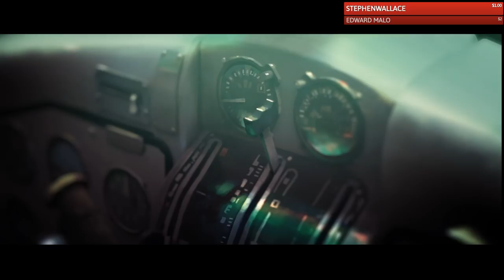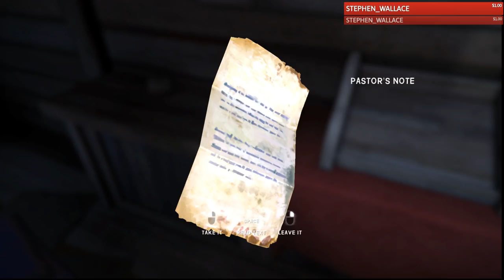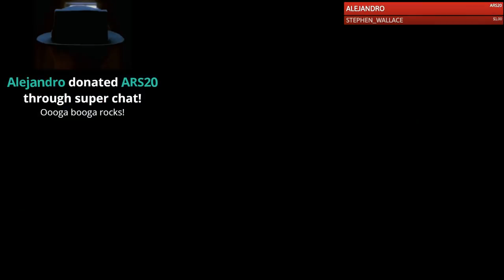The Long Dark | New Update Story Season One | EP1 | The Long Dark Gameplay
The Long Dark | New Update Story Mode Begins | EP1 | The Long Dark Gameplay

►Classic Font ►Oscar Tønnessen ►PerfectPrincess ►Espurious ►Paul Richards ►John Selvidge ►Alice Wanders ►Ray Shilling ►Justin Markel ►Joseph Carr ►Russell Davis ►John Selvidge ►Hallirune ►Deuceswild ►Lost Soul ►Sean Roberts ►Dargeth ►Rasstis Livingston ►Aris4000 ►Jim Kesselring ►Timothy s. Origer ►Razors Edge ►Brian Elkins ►Michael Dunham ►Brian Lindsey ►James Hicks ►Tandomize

►Kenn ►Tony D ►Alyssa ►JoAnn ►Nuarek ►Branden N Izzy Campbell ►Spectre Grimm ►Adrianne ►Alan Thompson ►Adam Flickinger ►Douglas Miller ►DreadPirate_Duo ►Christy Tuttle ►Jeremy Uhrig ►Michael Lane ►Grim_The_Gamer1 ► Andi Koehn ►Tapio Perälä ►Skript ►Tracy Murphy ►Larissa ►Charmaine Mclaren ►Mariko Ralph ►Selena Hay ►Groundstain ►Bigt820 ►Iluvatar402 Gaming ►Lost Soul ►Pamfi ►Haley Hopping ►KCee ►Rottin Ronnie ►PonFarmGirl ►Daniel Douglas ►John Walter ►Ohnocoho ►Bish1979 ►Dylan Spence ►D3al3r ►Ronald ►Neverdaunt ►Shmultz ►Amy Judd ►Screwy Girl ►BigMikJ ►Terry ►Johline Mesan ►Lisa Haythorn ►Royce Owen ►Joe Domenchini ►Vynarcyon ►Ronald L Edwards II ►Benjo Gray ►Chace Russell ►RainJDS ►Althalus ►Vynarcyon ►MadJester ►Doug Simpson ►Exotrax ►John Cabel ►Lea Sheppard ►OnlineBiscuits ►Toby Graff ►Mark Pettersen ►Deuceswild ►Adrianne ►Eugene Utman ►Steve Chambers ►Kronik249 ►JHyde ►Ricky ►Belaal ►Danny Frazer ►Madrepityu ►Tee Jay ►Josh Hope ►Oldhunter ►ButtonKnife ►Matt Swafford ►Jeremy Kiffney ►Lane Fordham ►Viktor Valentini ►Robert Mitchell ►Brendan Brown ►Larry Talley ►David McNew ►Adam Elkington ►Lisa Davy-Thorburn ►Sharlene Bown►Donald Roscoe ►Crimix ►Tanya Basile ►Emma Harckham ►Penny Canter ►Erica Engel ►Duckfromhell ►Andrew Murphy ►Jo Payne ►Matt Snox ►Wolfie_03 ►Comic Book Bob ►kiet Pham ►Mozah ►Julian Fairhurst ►Kari Lecuyer